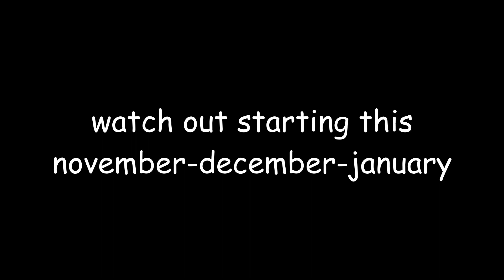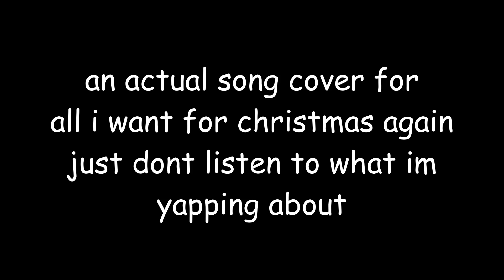its that time of the year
please join the server its dead